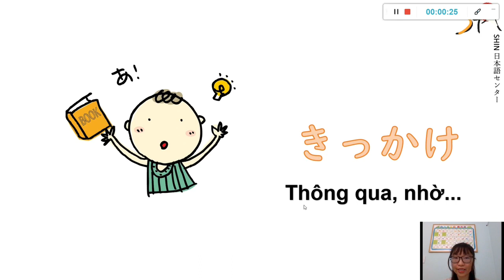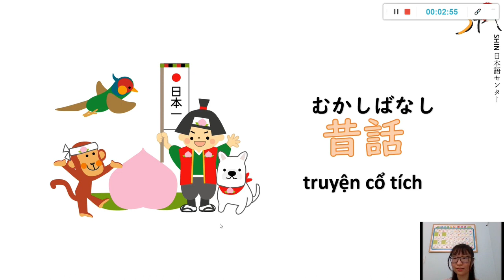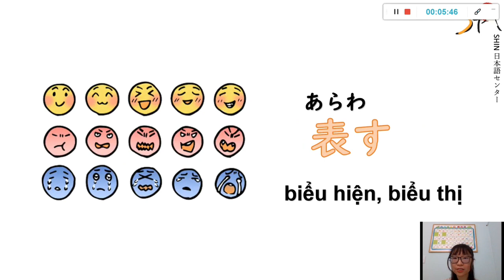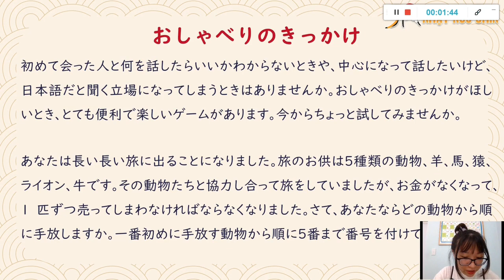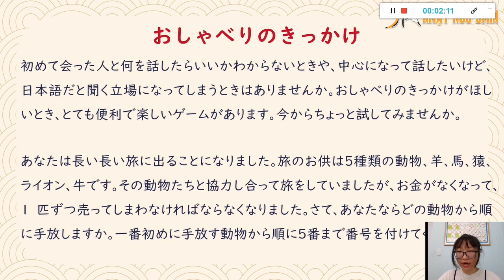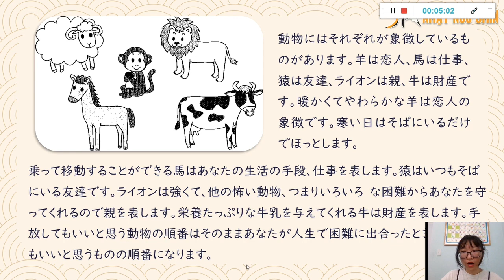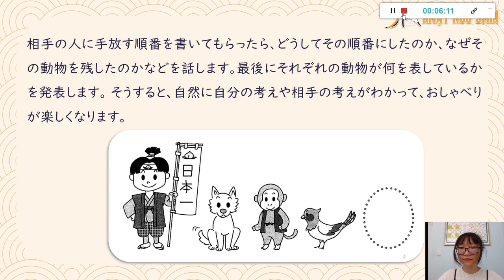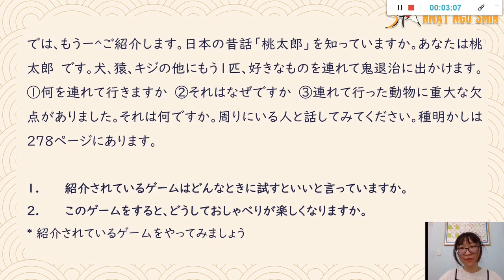N3 ĐỌC HIỂU DEKIRU BÀI 1 - おしゃべりのきっかけ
Học viên tại SHIN luôn nhận được chất lượng đào tạo tốt nhất:
🚩Mỗi lớp từ 5-10 học viên, giáo viên theo sát - hỗ trợ từng học viên,
🚩Sửa phát âm, bài tập, giải đáp thắc mắc trực tiếp tại lớp và qua group trao đổi,
🚩Sở hữu kho tài liệu, sách và bộ tài liệu ôn thi JLPT chuẩn chỉnh và độc quyền từ SHIN,
🚩Cam kết 4 đầu ra: 1. Kiến thức vững vàng - Có ký cam kết bằng văn bản; 2. Hỗ trợ giới thiệu việc làm; 3. Du học: Tư vấn chọn trường, hồ sơ với chất lượng vượt trội, chi phí ưu đãi; 4. Ngoại ngữ 2: Học tiếng Anh và tiếng Hoa với học phí siêu thấp
🚩Đặc biệt, cam kết đầu ra, bảo hành trọn đời học viên N5, N4 và giảm 20-50% tùy trình độ

TRUNG TÂM NHẬT NGỮ SHIN
Cơ sở 1: 285/2 Cách mạng tháng 8, Phường 12, Quận 10, TP HCM (cách vòng xoay Dân chủ 200m, đầu hẻm 285)
Cơ sở 2: 35 Khánh Hội, phường 3, Quận 4, TP HCM (Ngay chân cầu Kênh Tẻ)